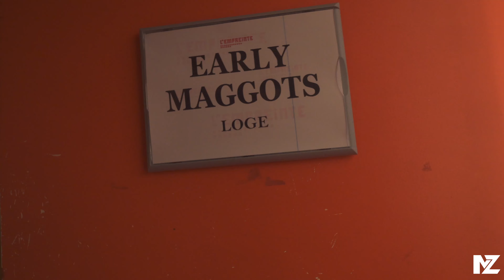Early Maggots a 5 ans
Music/Tshirt

Gear
Ormsby Hype GTI 6
Ormsby TX GTR 6
D'Addario XS Strings
Orange Jim Root Terror
Randall XL Cab 4x12

Sony ZVE10 Tamron 11-20 F2.8